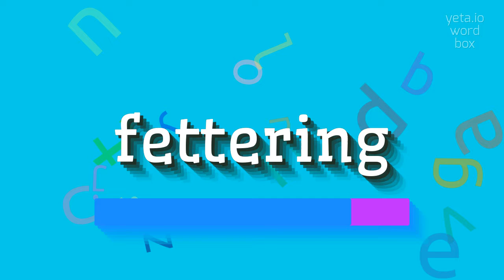How to say "fettering"! (High Quality Voices)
Watch in this video how to say and pronounce "fettering"!